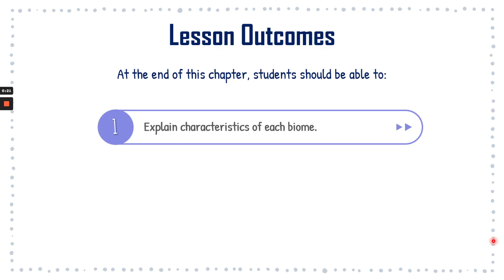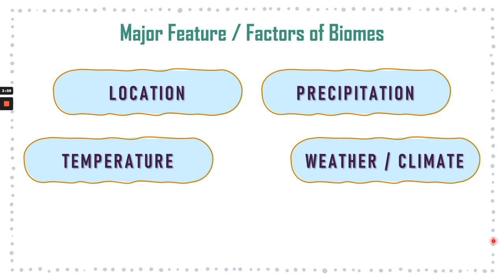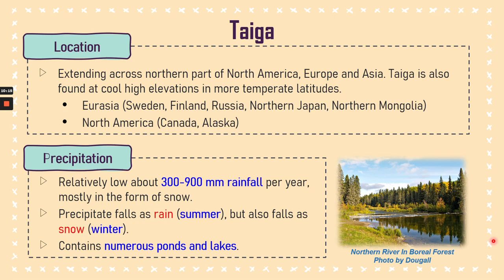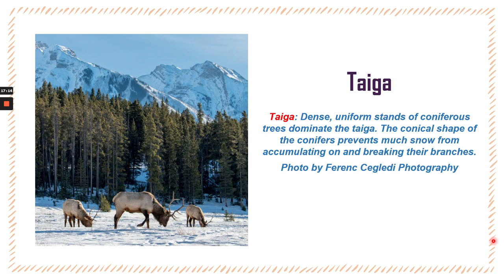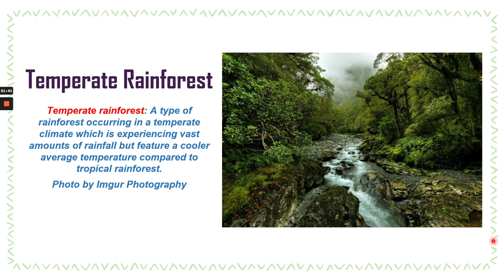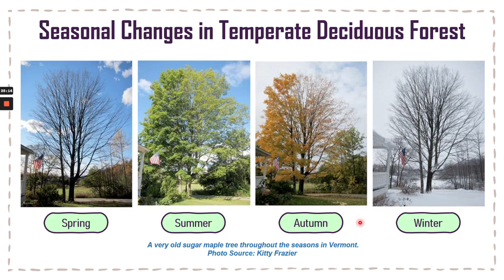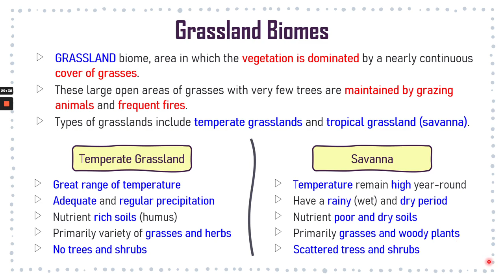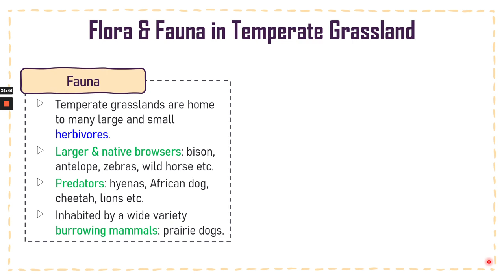Terrestrial Biomes (Part 1) with Madam Hajar